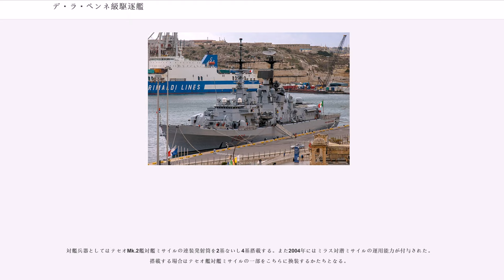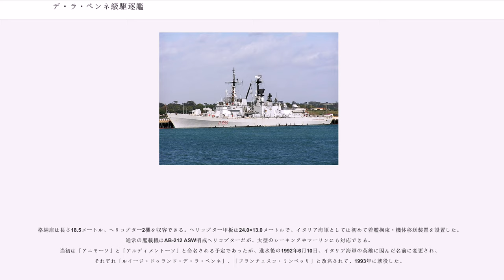デ・ラ・ペンネ級駆逐艦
デ・ラ・ペンネ級駆逐艦（）は、イタリア海軍のミサイル駆逐艦の艦級。

第二次世界大戦後のイタリア海軍は、1950-51年計画によってインペトゥオーソ級を建造し、駆逐艦の国産を再開した。以後の新造駆逐艦はいずれもターター・システム搭載のミサイル駆逐艦となり、まず1956-57年度および1958-59年度ではインペトゥオーソ級を元にしたインパヴィド級2隻が建造された。また1966-67年度では、ヘリコプター巡洋艦の護衛用として、インパヴィド級の拡大改良型であるアウダーチェ級2隻が建造された。

このように順次に艦艇の更新が図られていた一方で予算の制約は厳しく、新造艦の就役のために旧式艦多数の退役を余儀なくされるなど、海軍兵力整備は綱渡りの状況が続いていた。この状況を打開するため、1975年に総予算1兆リラ、10ヵ年計画の海軍法が成立し、質・量ともに充実が図られることとなった。このとき、既存のヘリコプター巡洋艦3隻に加えて軽空母1隻（後の「ジュゼッペ・ガリバルディ）を建造し、これらのヘリコプター巡洋艦または軽空母1隻を基幹とした2個外洋作戦部隊を編成して、それぞれにミサイル駆逐艦を2隻ずつ配することが構想された。この構想に伴い、インパヴィド級を代替する「スーパー・アウダーチェ級」2隻が1984-85年度計画に盛り込まれた。これが本級である。

船型はアウダーチェ級と同様の平甲板型とされた。ただしフォークランド紛争の戦訓から、設計にあたっては抗堪性が相応に重視されることとなった。マストと煙突に軽合金を使用した以外は、上部構造物・船体ともに高張力鋼（耐力52kgf/mm）としており、枢要区画には、ケブラー系のMIREXによる装甲も施されている。また消火装置の能力強化など、ダメージコントロール能力の向上も図られた。更にレーダー反射断面積（RCS）や赤外線輻射の低減が図られたほか、水中放射雑音のためプレーリー・マスカーも装備されるなど、ステルス性の向上も志向されている。

主機はルポ級以来のCODOG方式が踏襲され、マエストラーレ級と同構成となった。巡航機はフィンカンティエリ系列のグランディ・モトーリ・トリエステ（GMT; 現バルチラ・イタリア）社製のBL-230-20-DVMディーゼルエンジン、高速機はフィアット社のライセンス生産によるゼネラル・エレクトリック LM2500ガスタービンエンジンである。ただし船体の大型化に対応し、LM2500ガスタービンエンジンの出力は25,000馬力から1割増強した27,500馬力としたほか、ディーゼルエンジンも長ストローク型となった。なおルポ級・マエストラーレ級ともに機関部はパラレル配置であったが、本級ではシフト配置に変更されたものとみられている。

なお減揺装置として、フィンスタビライザー2組が設置された。

戦術情報処理装置としてはSADOC-2（IPN-20）を搭載した。これはCDG-3032電子計算機2基とワークステーション10基から構成されている。なおSADOC-2はインパヴィド級駆逐艦の1975年の改修の際に初搭載され、ルポ級・マエストラーレ級でも搭載されたのち、1989年の改修でアウダーチェ級に発展型が搭載されているが、本級の搭載機は更に強化されている。また2005年には2番艦、2011年には1番艦を対象として近代化改修が行われ、戦術情報処理装置の機能強化が図られたほか、後述のように電子機器が全般に更新強化されている。

レーダーとしては、アメリカ製のAN/SPS-52C 3次元レーダーのほか、早期警戒用としてMM/SPS-768（RAN-3L）、目標捕捉用としてMM/SPS-774（RAN-10S）が搭載された。また前述の近代化改修の際にRAN-3Lは撤去され、AN/SPS-52CはMM/SPS-798（RAN-40L）に、RAN-10SはMM/SPS-794（RAN-21S）に換装された。

防空艦として最重要の武器システムがターター-D・システムである。本級の就役時期、国外ではイージスシステムなどの先進的な武器システムが就役しはじめていたことから、アウダーチェ級と同様の本システムを搭載したことによって批判に曝されることとなった。特に、在来型の旋回式発射機であるMk.13 GMLSの採用については、Mk.41などVLSに換装すべきであるという主張が、海軍部内からもなされていた。しかしこれには、本級の原計画は1970年代のものであり、性能向上と引き換...